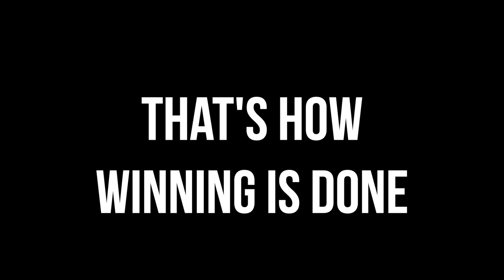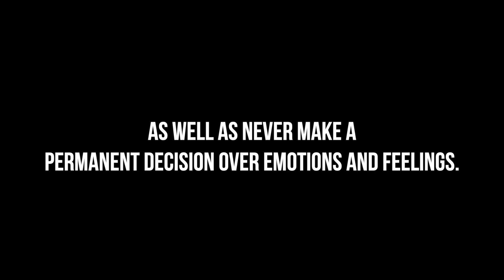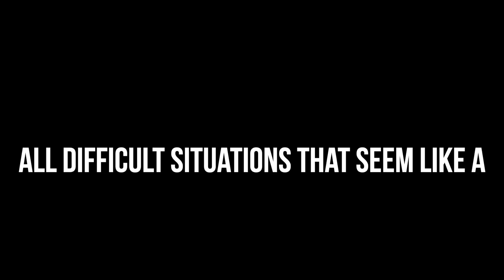The Success that lies in Failure and Crises - Zac Dsouza - Motivational Video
The Sucess that lies in Failure and Crises is a motivational and inspirational AV that inspires people who have gone through failure, brokenness and crises.
It enables its viewers to recognize that although a crises situation is dangerous, it also presents an opportunity for growth as well as an opportunity to recreate and reinvent ourselves.
It motivates its viewers to stay strong, overcome as well as outlast the season of crises, failure and brokenness.

special thanks to WOO HOO media for shooting and editing the video as well as NK Productions in editing.
The background music in the video is from free corporate background music for your presentation by Adam vitovsky and the licence was taken
Category
People & Blogs